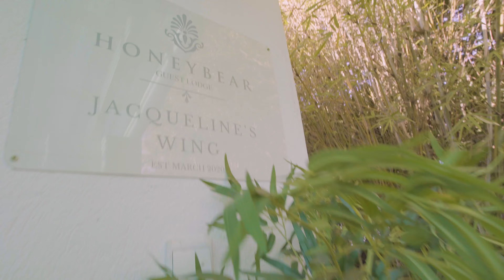Honeybear Guest Lodge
Get in touch us